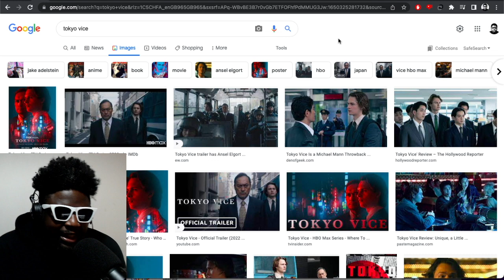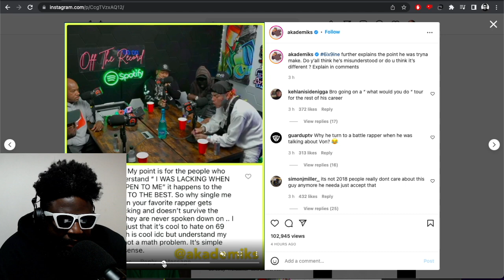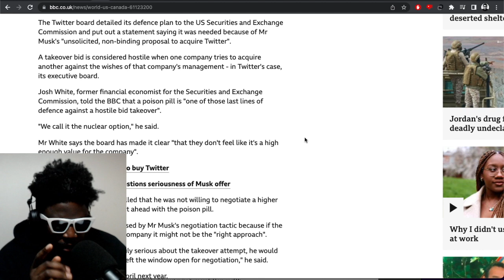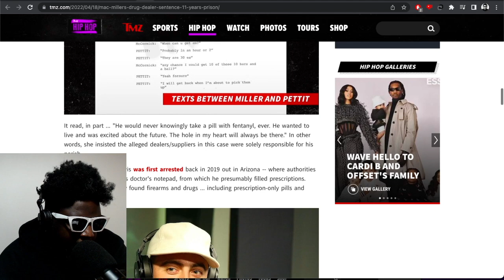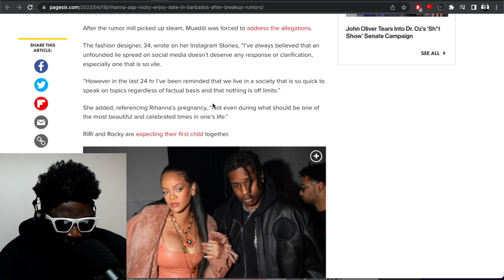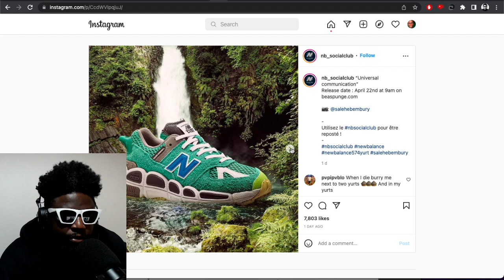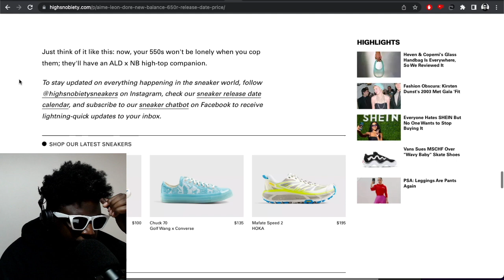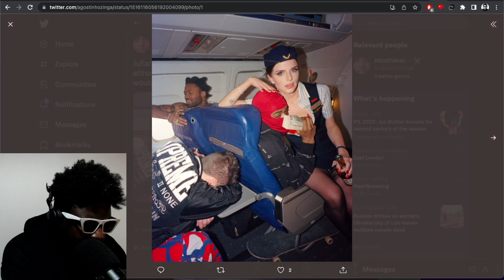Toky Vice, 6ix9ine, Elon Musk's Twitter bid, Rhianna and ASAP Rocky breakup & MORE | TAZS #571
Agostinho rambles about 'Tokyo Vice' on HBO Max, Bert Kreischer buying Tom Segura an amazing birthday gifts which leads into a conversation about "birthday weeks", Tekashi 6ix9ine vs Hassan Campbell and Wack100 on DJ Akademiks podcast, Elon Musk bids $43 billion for Twitter but the board fights back, Jack Harlow x Drake track leak, Mac Miller's drug dealer sentenced to 11 years in prison, Rihanna and ASAP Rocky breakup rumours not being true, Louis Pisano apologises and retracts his remarks, JJJJound x New Balance 990v3's, Salehe Bembury x New Balance 574 collections, Vans sues MSCHF and Tyga for horrible Wavy Baby shoes which sell out in 10 minutes, Julia Fox for Supreme and more...

▶Bitcoin bc1qh8eq90fs0y9te5df0etj4elgk3j9wpn552s2za